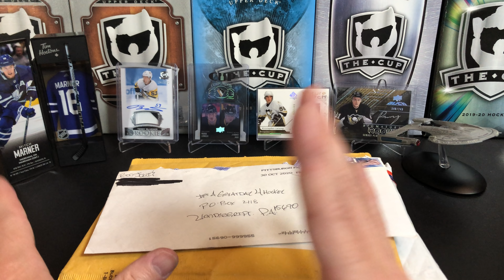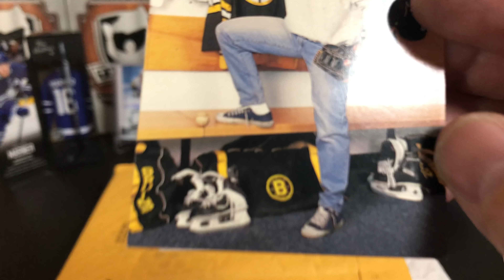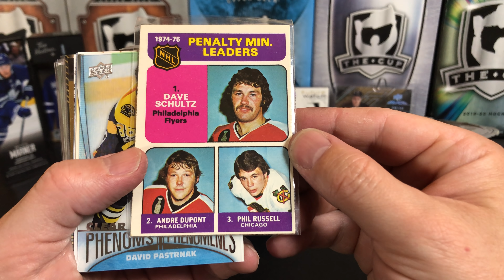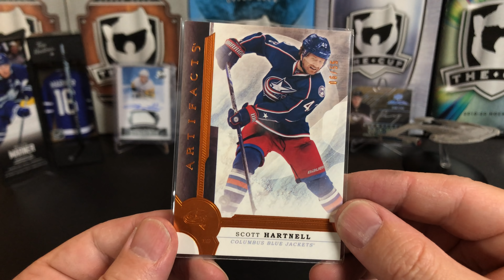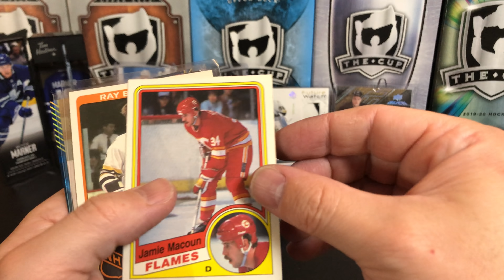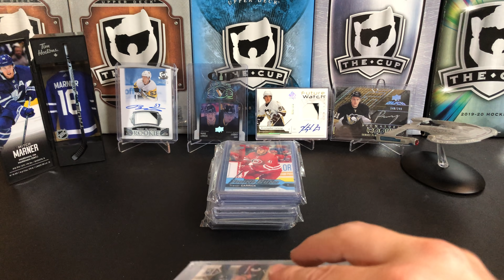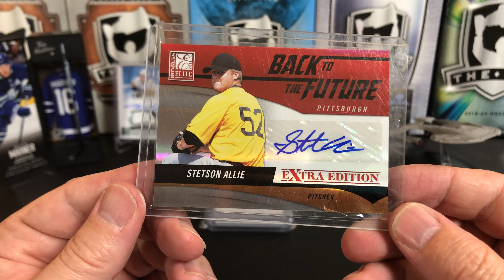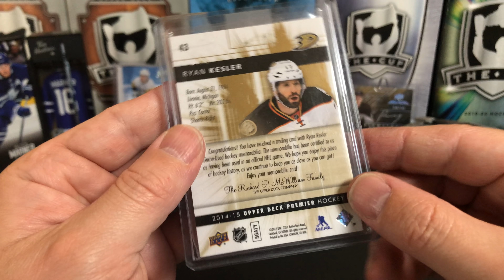SUNDAY SPECIAL! Mail from Upper Deck. Hockey card mailday!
Some mail from Upper Deck and some more amazing generosity from viewers!

00:00 Introduction
00:38 Break Start
13:25 Outro

Our next contest will be for the following subscriber levels: 8,500 (achieved) and 9,000 . The next contest will kick off in June 2021!

Mail:
U.S.A.